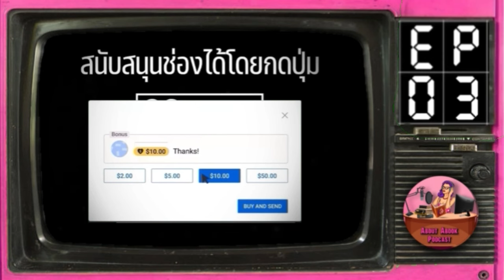Ep.3 ผึ้ง คินดะฯ ซีรีส์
คอลเลคชั่น : คินดะฯ ซีรีส์